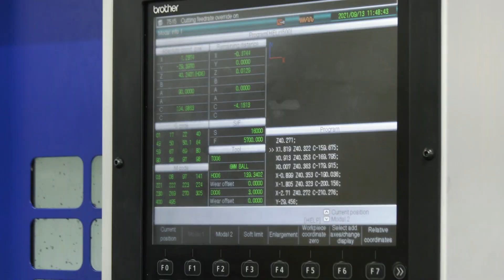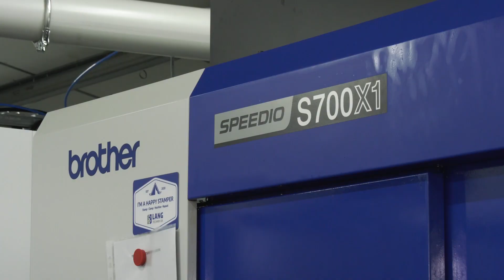Seriously nice parts made on the SPEEDIO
Check out the automation, that's a serious manufacturing cell you can see in operation. A cell that can just keep running, a cell that Whitehouse machine tools commissioned from start to finish. What a great story at HEL.